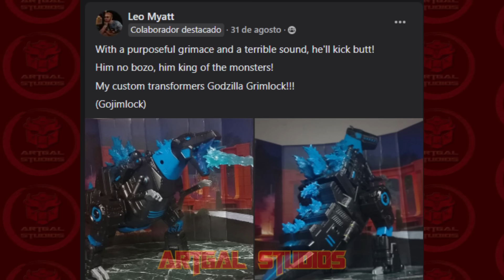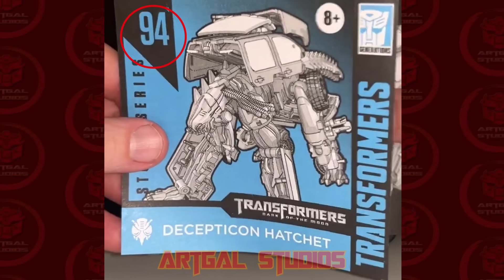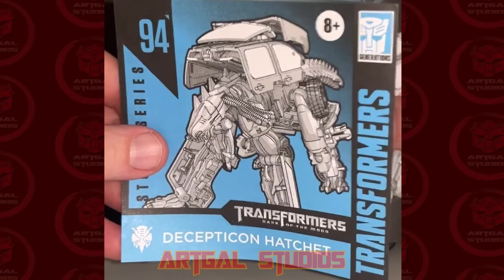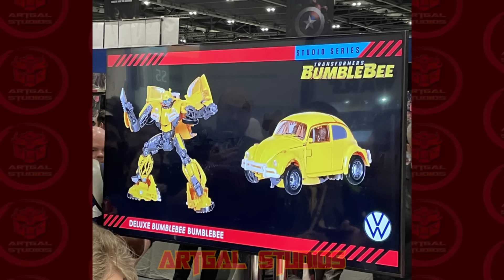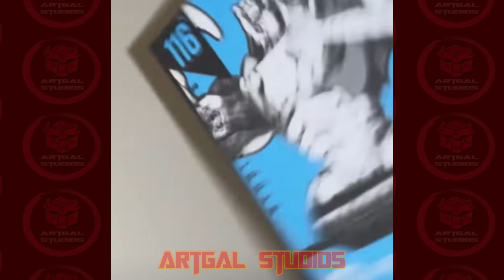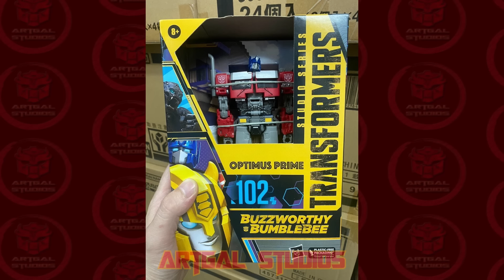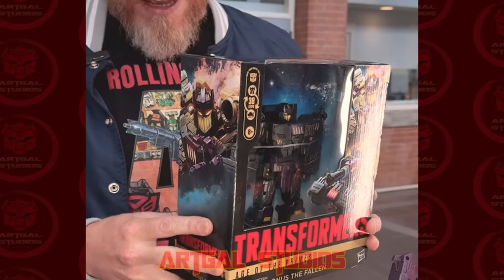SS QUE (WHEELJACK) DOTM, BUMBLEBEE BOCHO 2.0, AGE OF THE PRIMES, COLABORACIONES, EXCLUSIVOS Y MÁS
Espero que el vídeo les haya gustado, recuerden que me pueden ayudar más al compartir y recomendar este video y el canal.

🌌TFOne Blokees

🌌Cartas de TFOne

🌌Cyber-Era drift (ko del MetaGate)

00:00 Intro
00:26 Colaboraciones con franquicias y más
08:22 Exclusivos
10:20 SS Wave 1 2025
15:14 SS sorpresa
23:42 Devastator y Age Of the Primes
28:39 Outro